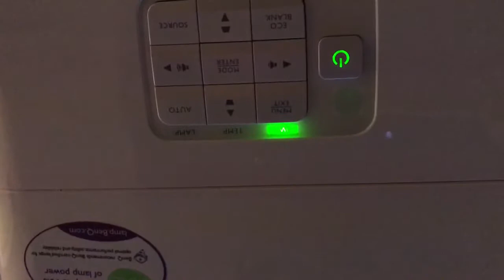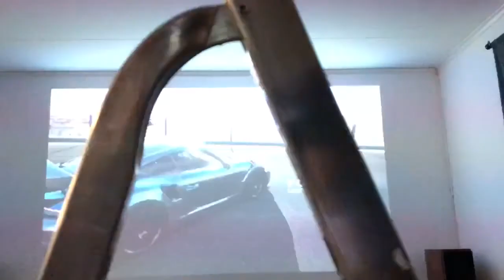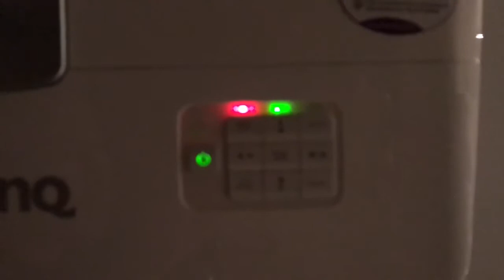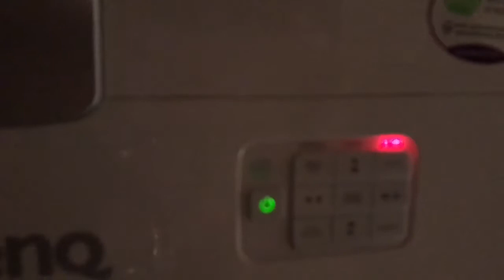Problem efter byte av projektorlampa BenQ W1070